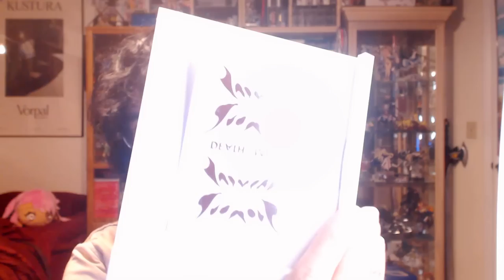DEATH MARK - THE FINALE ( Chapter 6 , ALL ENDINGS ) Manly Let's Play [ 16 ]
The finale and ending of DEATH MARK and its DLC. With the case supposedly resolved can we finally rest? Video also contains a special segment discussing the hidden lore of the series contained outside of the game and information for its sequel.

"Gettin a leg up."